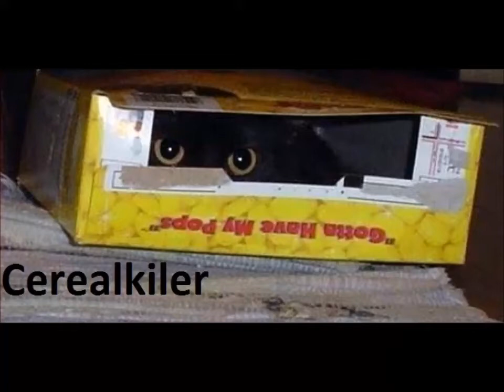Cerealkiler - Guildwars and Arena - New Toys - Bulldozer and Alicia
Hello all! Cerealkiler back again with another PVP video for you all;  Some testing with Bulldozer and Alicia comps with tips and comments on what I'm doing along the way and why.

  I'm still waiting for my Chloe/Chasun/Immunity/Buff strippers so I get a little creative at times.  Hopefully some of these fights will help others who are also missing some of these monsters find work arounds and get those points!!

Some of the runes used are listed below if you don't want to rewind the video:

Bulldozer specs:
Guard/Focus/Will
5 star lvl 35
Defense: 1097
Crit Chance: 76%
Crit Damage: 161%

Alicia Specs:
Vampire/Blade ( great at Faimon, will probably get changed rune day for pvp)
Attack: 2056
Speed: 126
Crit Rate: 95%
Crit Damage: 140%

Copper Specs:
Blade/Will/Broken
Defense: 1878
Crit chance: 72%
Crit Damage: 144%